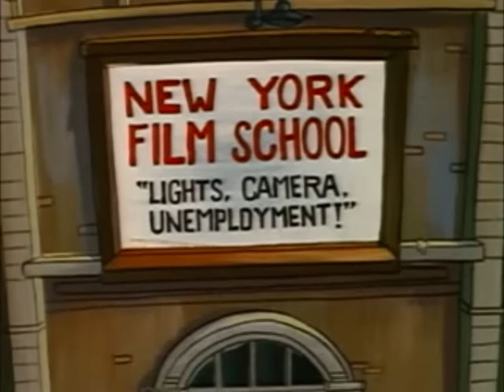Orson Welles in The Critic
Just put together some clips of how Maurice LaMarche portrays Orson Welles in this highly underrated show.